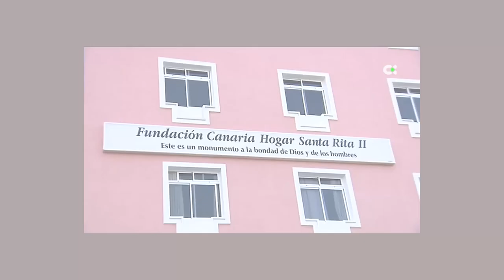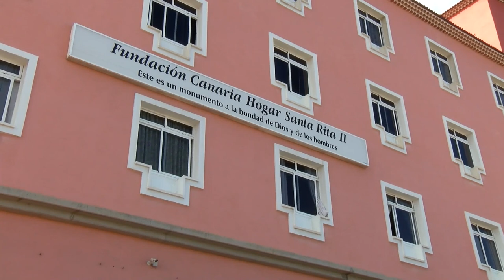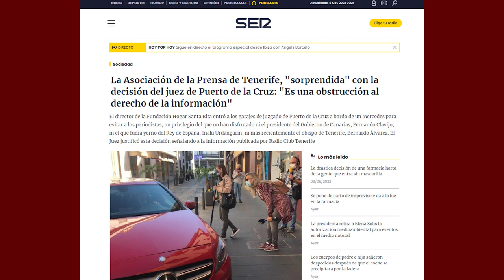Entrevista Tomás Villar | director Hogar Santa Rita